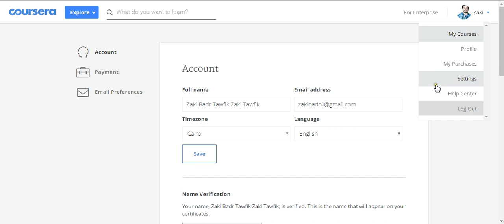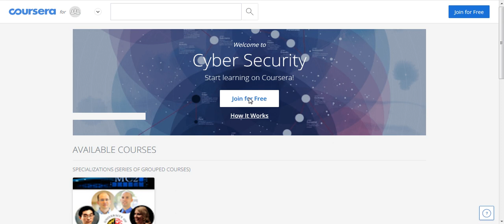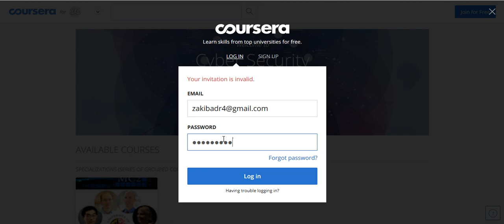تجربة الدخول في كورس Cybersecurity